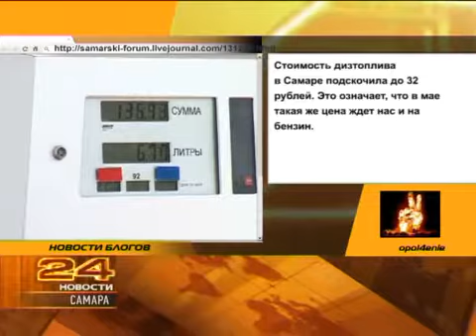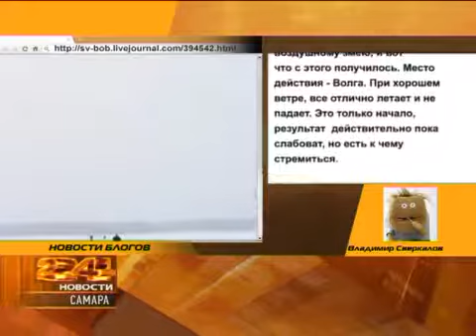Новости блогов 12.03.2012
Поистине настоящая Интернет-сенсация пришла из Америки: здесь появились ролики, в которых кандидатом на выборах в Сенат США, выступает не кто иной, как кот. Мейн-кун по имени Хэнк, проживающий в городе Спрингфилд, штат Вирджиния, - обещает, что если его выберут, то "молоко будет в каждой миске". С другими предвыборными обязательствами животного, одетого в галстук, можно ознакомиться на его официальном сайте, на странице в Facebook и микроблоге в Twitter. Ресурсы Хэнк-кандидата стали безумно популярными. Буквально за несколько дней их посетили десятки тысяч юзеров. Что еще волновало виртуальных акул пера - в нашей эксклюзивной рубрике "Новости блогов"